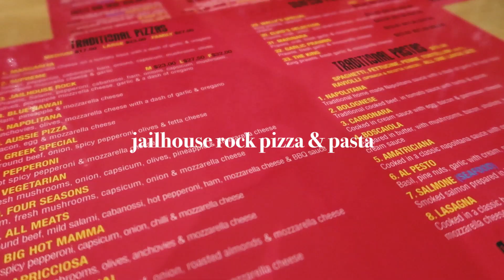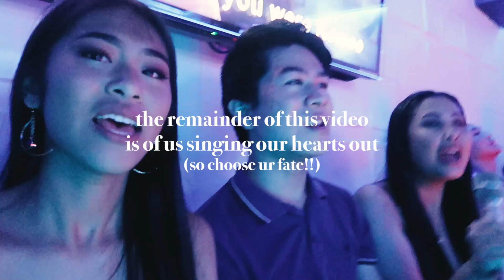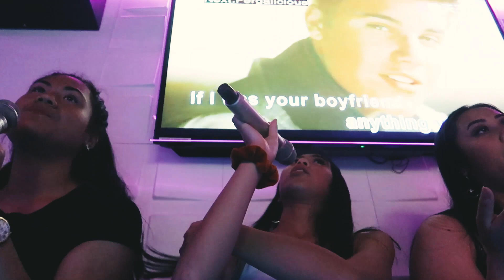Post HSC Adventures 🌅🎊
*:･ﾟ*:･ﾟ O P E N  F O R  I N F O  *:･ﾟ*:･ﾟ

wOw it actually happened, HSC is finally over! The whole of October flew by so fast and it's crazy to think that we're done with high school. But here are some of things I've done so far during my three month break and I couldn't be happier !!!

ibrahim // glittering citrus sunset (ft. RYCE)
samashi // reflection
kudasai // technicolor
lofi.samurai // dearest

    ↪ I'm 17 and freshly graduated from HS (fun!!)
    ↪ I'm Chinese-Timorese 🇨🇳🇹🇱
    ↪ I film on my iPhone 7+ and/or Canon G7X II
    ↪ The editing software I use is Adobe Premiere Pro